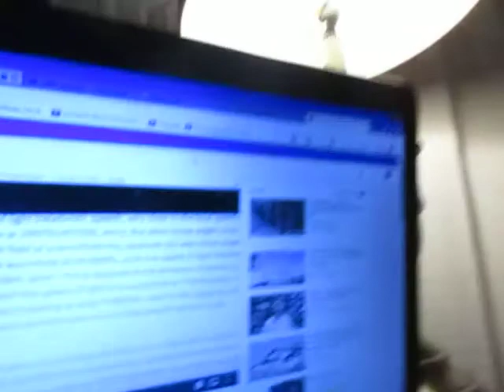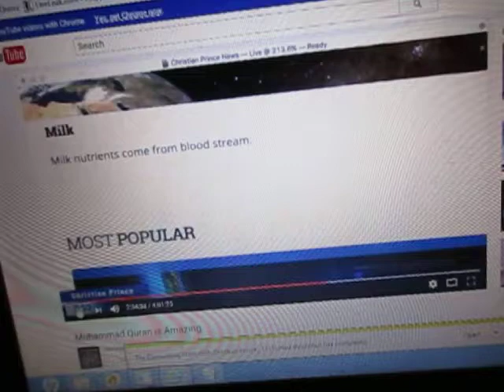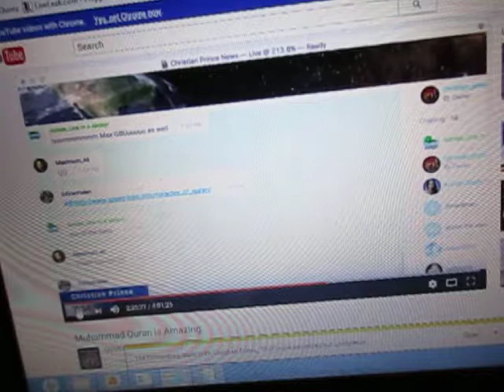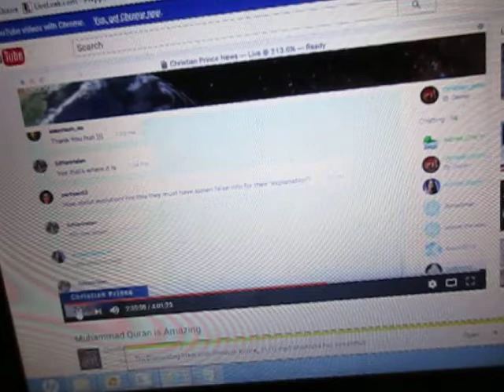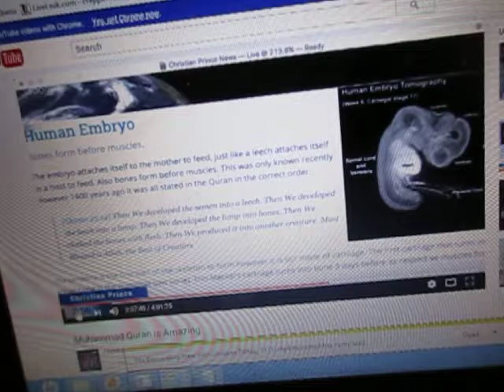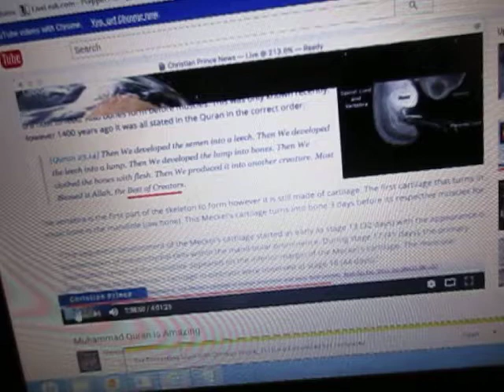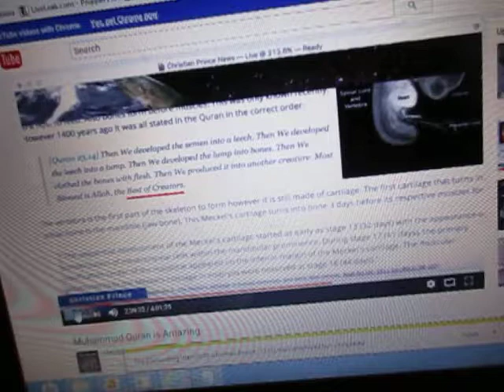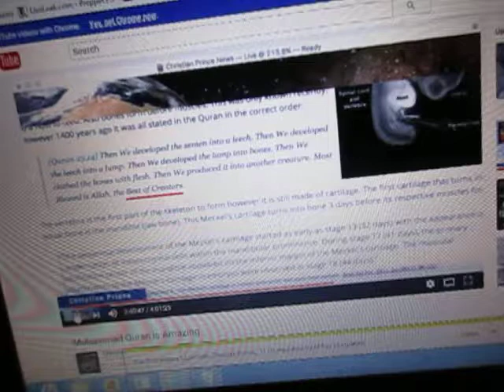Dismantling Islam With Christian Prince, 27